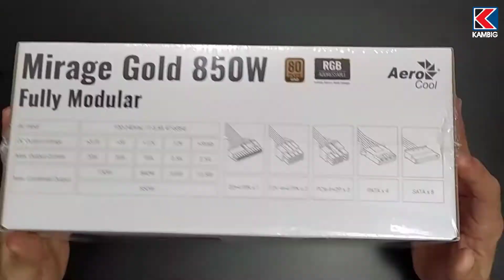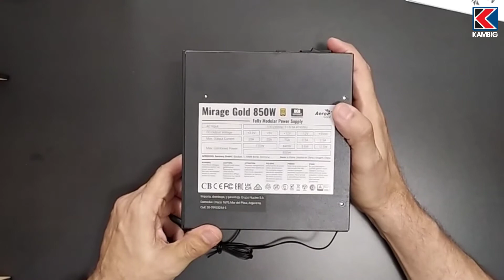✅ FUENTE DE PODER GAMER AeroCool Mirage Gold Modelo Nuevo 🔥CALIDAD--PRECIO🔥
Hola amigos de KAMBIG!
🤔 Si estás pensando en adquirir una Fuente de Poder para tu PC Gamer, que sea Certificada, Modular, con Potencia de 850W, Silenciosa, con RGB que llame la atención y con la mejor relación Calidad/Precio.

Saludos👍